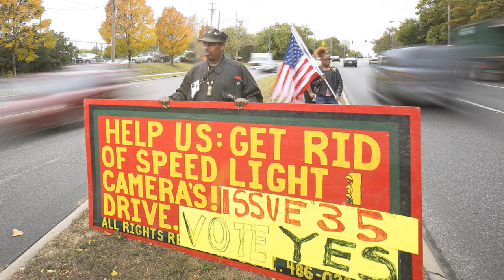Ohio Elections 2014, 8pm newscast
Mark Naymik calls the race for Ohio governor for John Kasich as he appearst to have been reelected as governor against rival Ed FitzGerald in the 2014 Ohio race.  In another closely watched issue, Cleveland voters have voted to eliminate the red lig